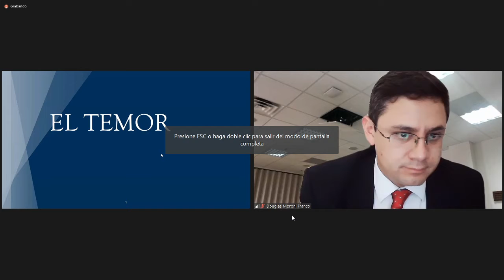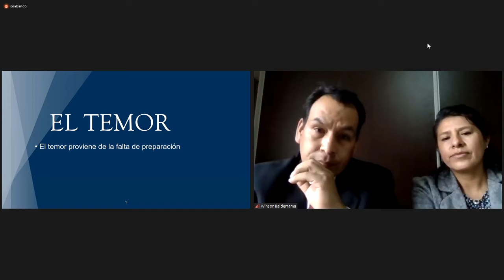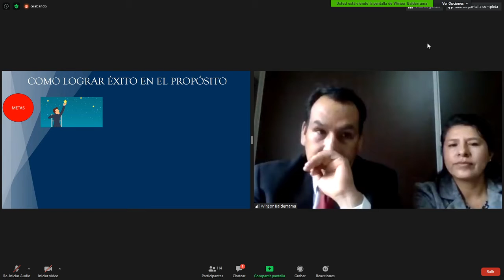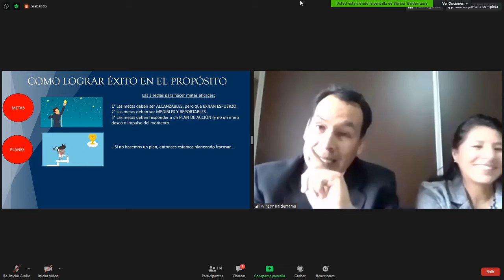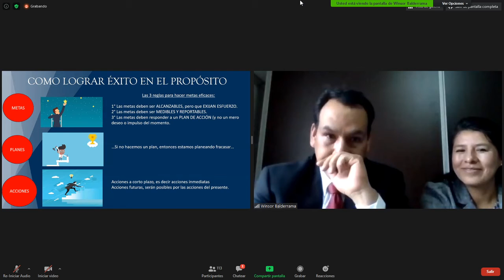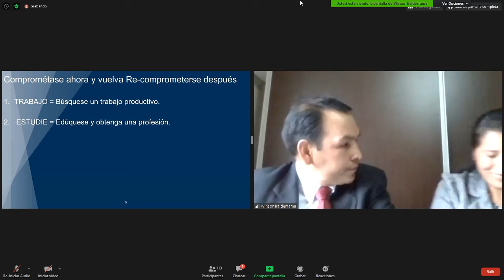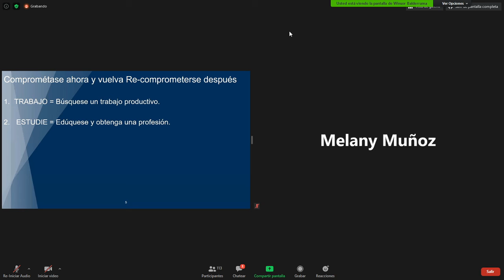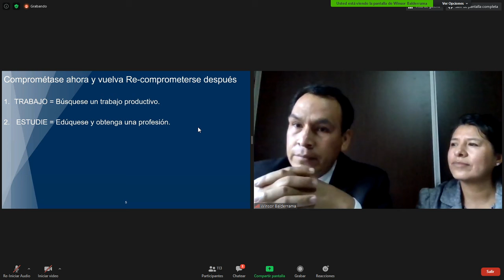Taller para retornados - Matrimonio Salvatierra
Enseñan sobre el  matrimonio